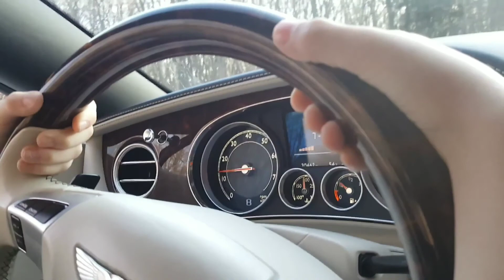Ezra Feb 22 2020